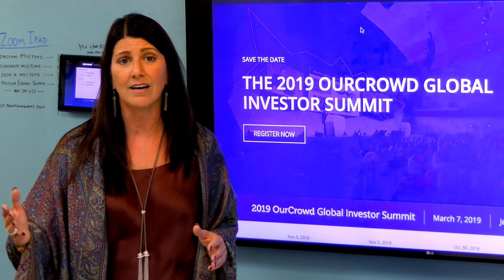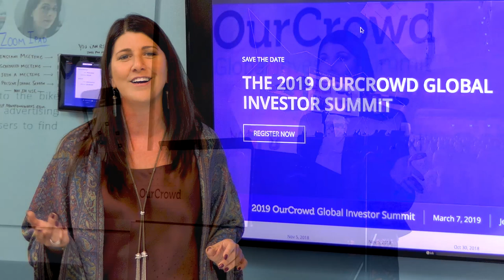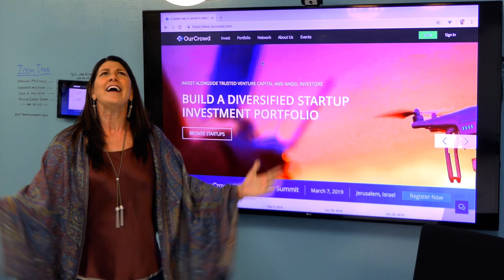Audrey OurCrowd Goodbye